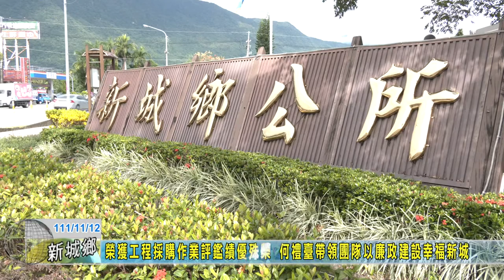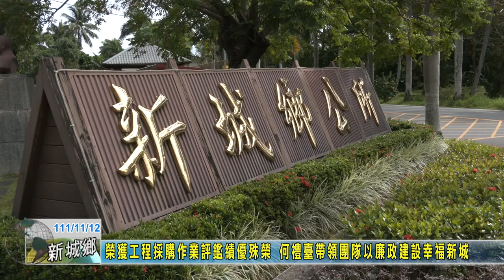20221112 03 榮獲工程採購作業評鑑績優殊榮 何禮臺帶領團隊以廉政建設幸福新城